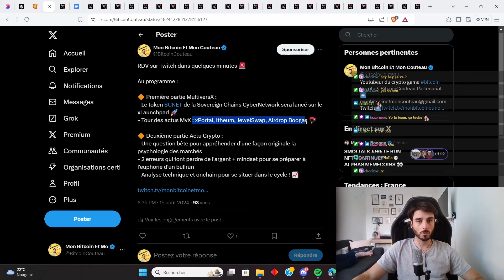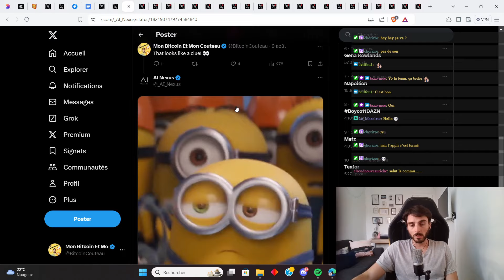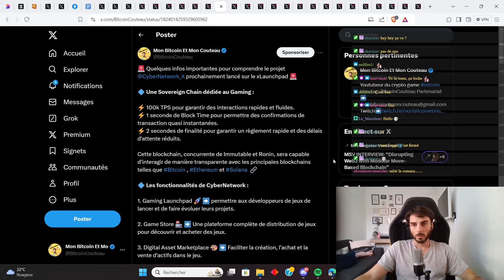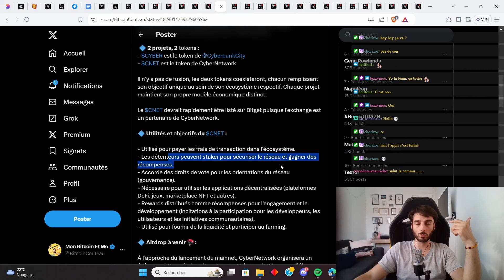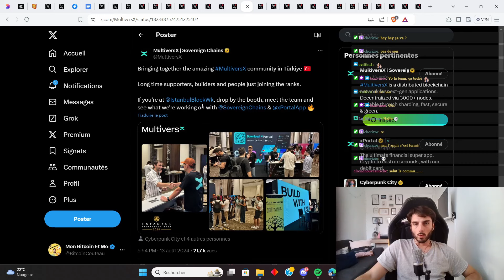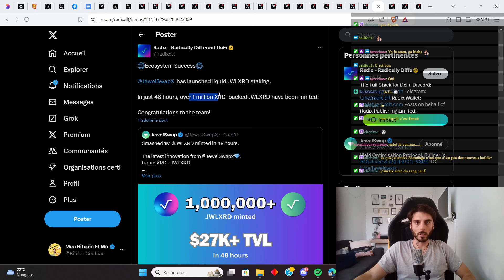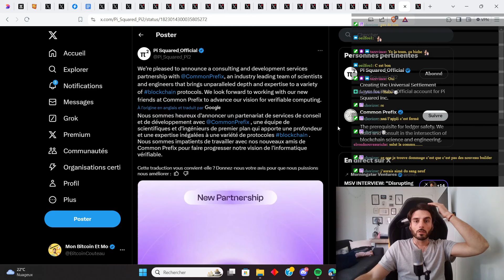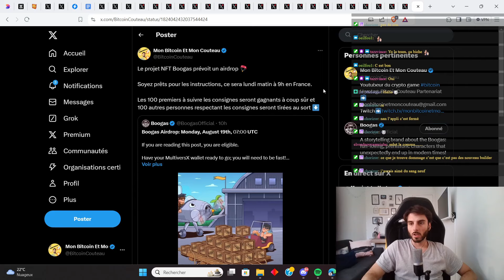🔥 CyberNetwork sera le prochain projet du xLaunchpad !!! 🚀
Code parrainage : zt52ykrmt4
Mon herotag : BitcoinCouteau

Chapitres

0:00 Intro
0:30 xExchange V3
1:23 xLaunchpad, CyberNetwork & AI Nexus
9:28 La tournée mondiale se poursuit
9:53 xPortal
10:31 Saito Network
10:58 Itheum
12:42 JewelSwap
13:40 Pi Squared
15:55 Airdrop Boogas

💰BESOIN D’UNE APP POUR GÉRER TES FINANCES ?💰